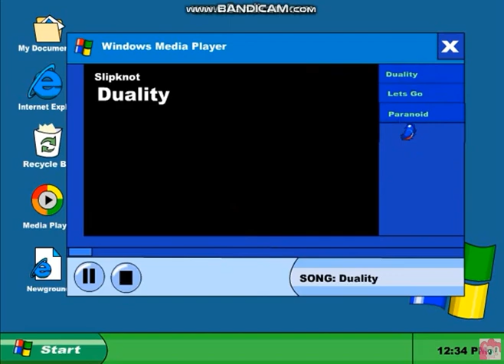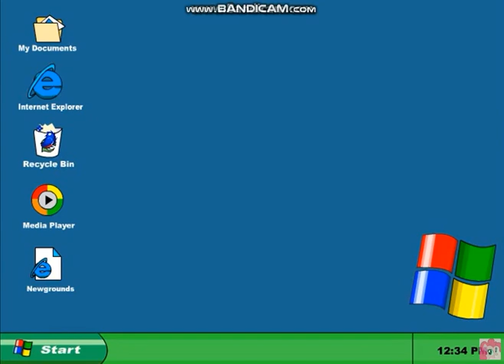Windows XP Emulator on Newgrounds Slow Motion